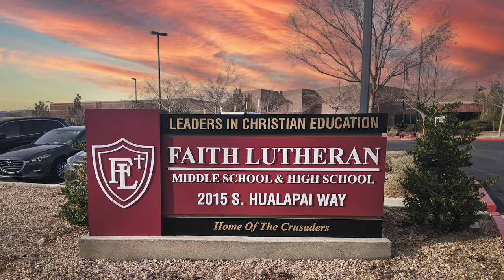Crusader Technology Center